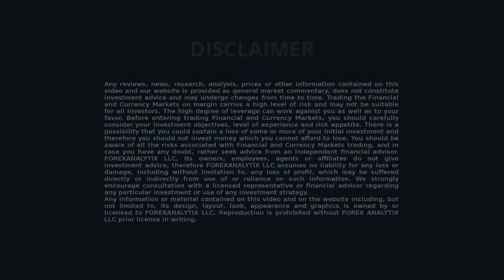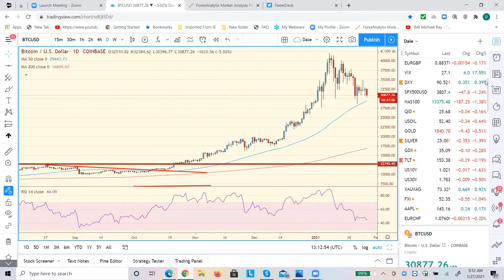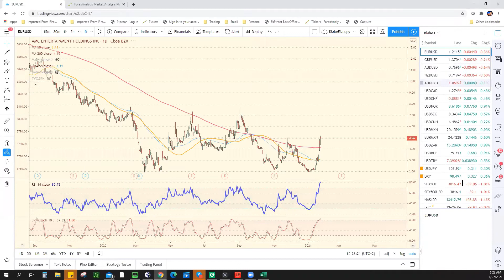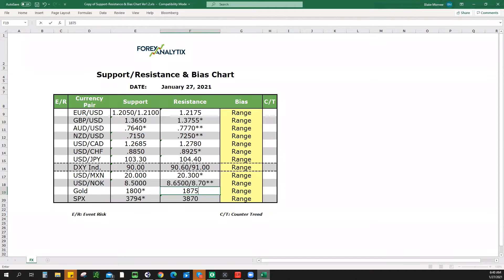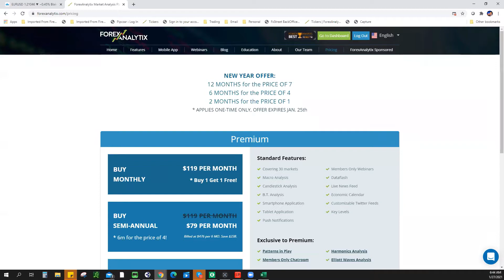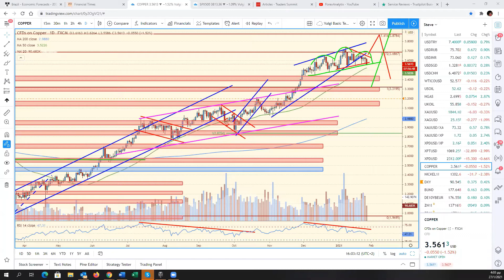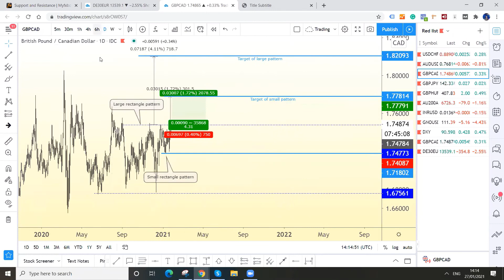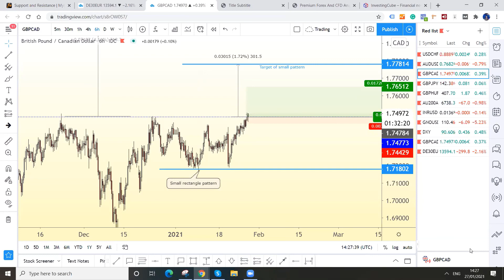FACE Webinar January 27th 2021